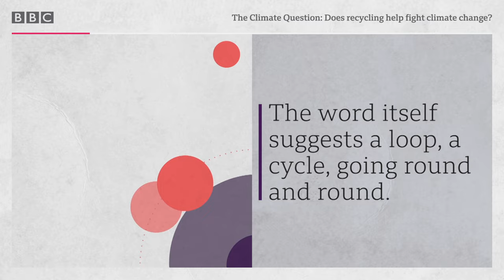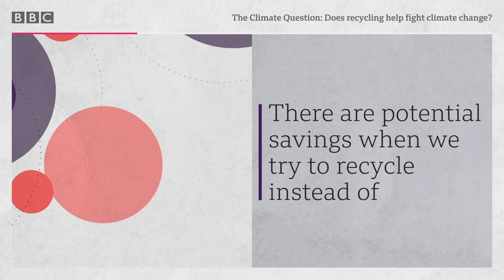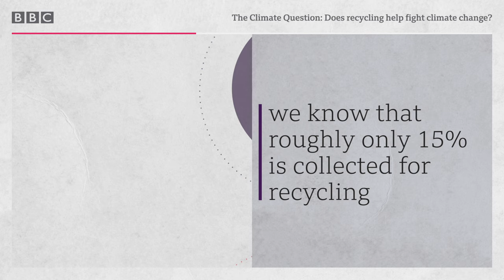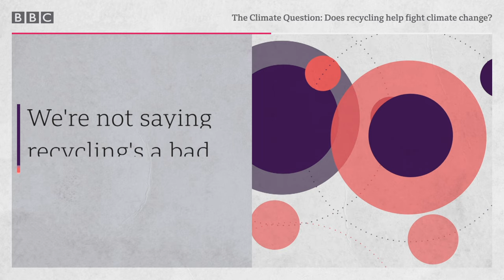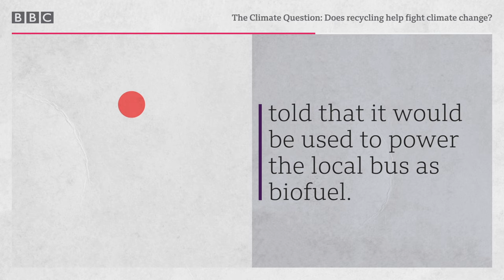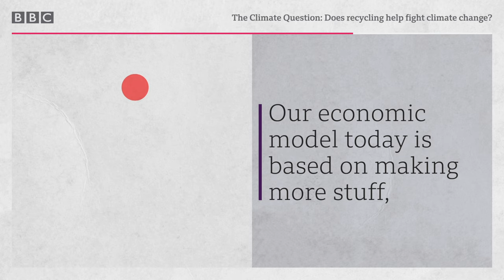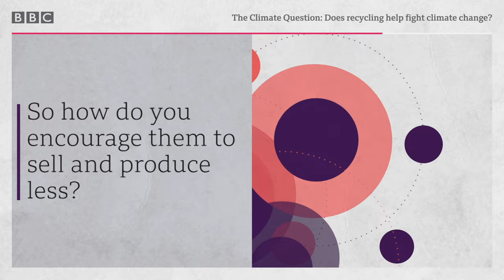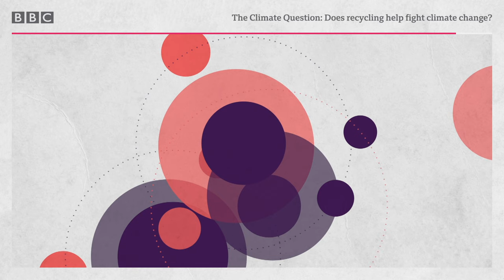Does recycling help fight climate change? The Climate Question, BBC World Service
Reduce, reuse, recycle is a familiar mantra the world over - but how climate friendly is recycling?

Recycling has been described as "one of the easier climate-friendly acts” that individuals can do. A recent poll found that, globally, most of us believe that recycling is the single best thing we can do to tackle the climate crisis. But there isn’t much mention of “reduce” and “reuse”.

This week, presenters Kate Lamble and Neal Razzell explore how successful the world’s recycling system really is, visiting Port Klang in Malaysia where huge swaths of the globe’s recycling gets sent only to end up... well, watch and you’ll find out!

Kate and Neal will also learn how climate friendly recycling really is and whether there are other more important actions we can take to improve how we manage our waste.